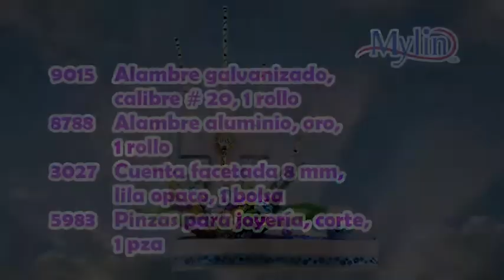Como Hacer Un Arreglo Para Primera Comunión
Aprende como hecer un arreglo para primera comunión